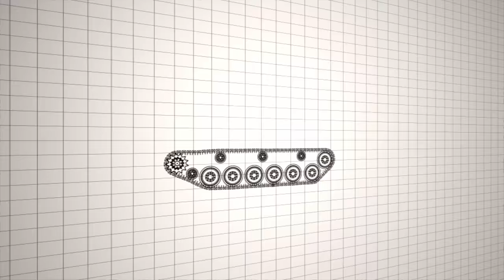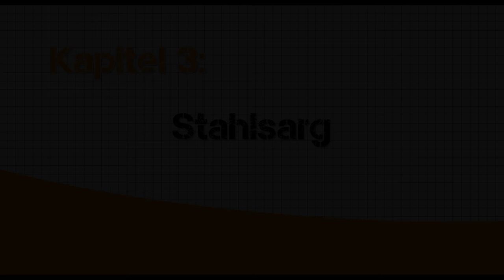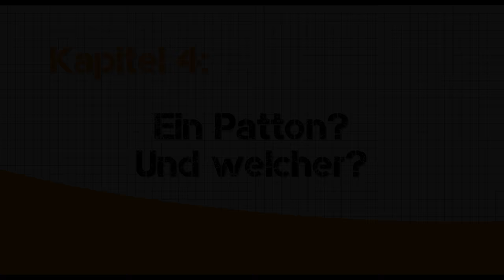Geschichte(n) aus Stahl, Folge 4: Ein Arbeitspferd des Kalten Krieges - der M60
In diesem Film stellt Ralf Raths vom Deutschen Panzermuseum den M60 vor.

Kapitel 1: Der vergessene Kalte Krieger 00:39
Kapitel 2: Schock, Revolution, Evolution 02:36
Kapitel 3: Stahlsarg 05:09
Kapitel 4: Ein Patton? Und welcher? 07:03

Ja, wir wissen, dass die Tonqualität der Sprachspur schlecht ist. Alle 5 Folgen der ersten Staffel wurden an einem Tag gedreht - und leider alle mit dem gleichen kaputten Audiokabel.  (Für die Kenner: XLR Stecker weiblich vom Kabel zum Mikrofon). Daher sind die Tonprobleme bei allen 5 Folgen vorhanden. Bei der nächsten Staffel wird es besser, versprochen.